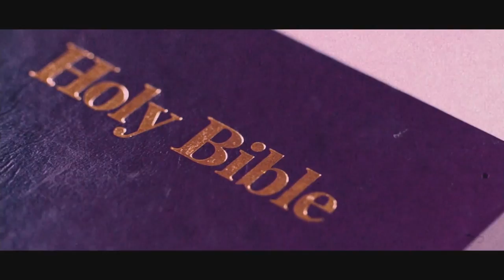New documentary, "The Streets Were My Father"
Features the real life journey of three inner-city Chicago men from fatherlessness to gangs, and from life in prison to prison ministry programs that set them on the road to redemption and lives as productive members of society